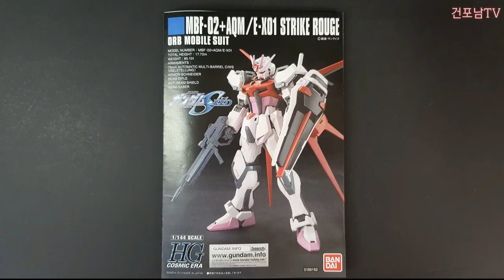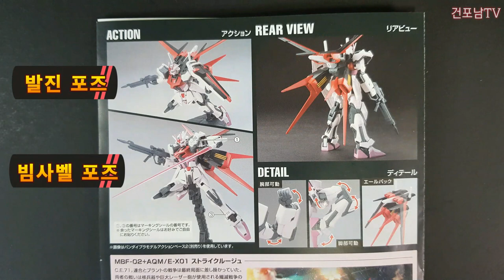HG 스트라이크 루즈 메뉴얼 포즈 따라잡기! 전시포즈 HG MBF-02 STRIKE ROUGE 1:144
HG 스트라이크 루즈 메뉴얼 포즈 따라잡기! HG MBF-02 STRIKE ROUGE 초보자도 쉽게 따라할수 있는 메뉴얼 포즈 입니다.